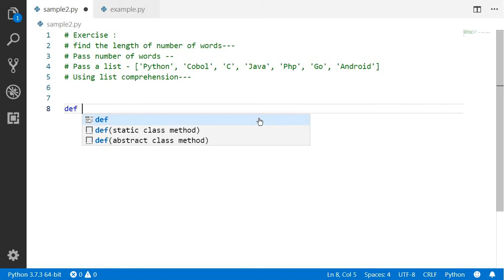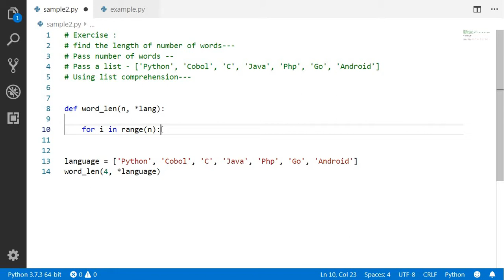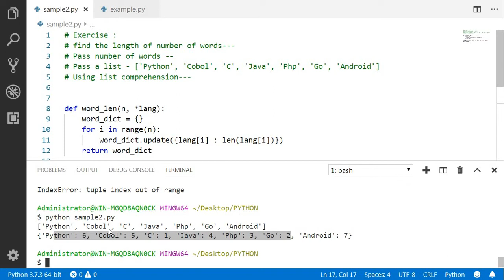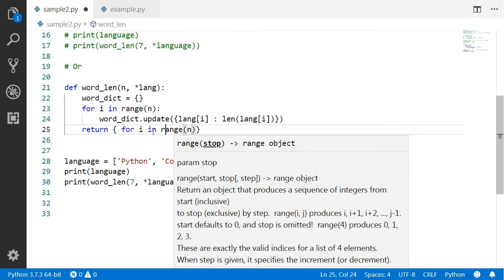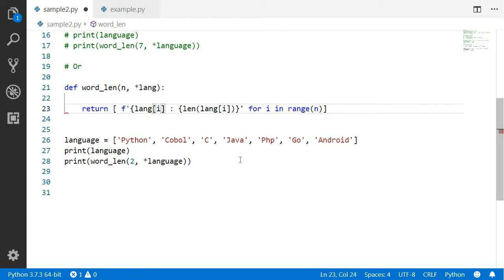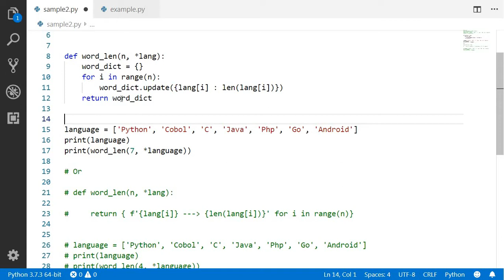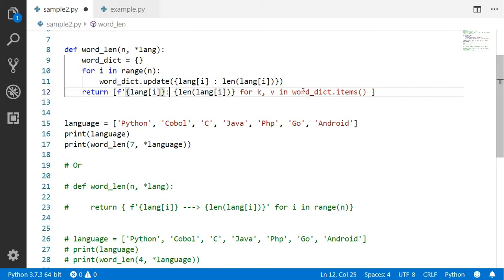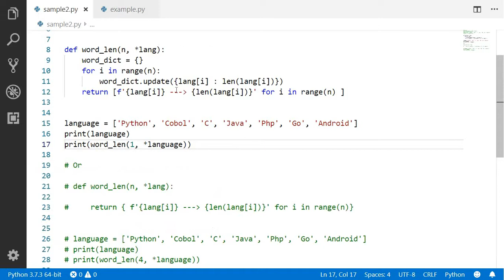Pass Arguments Example Using Comprehension